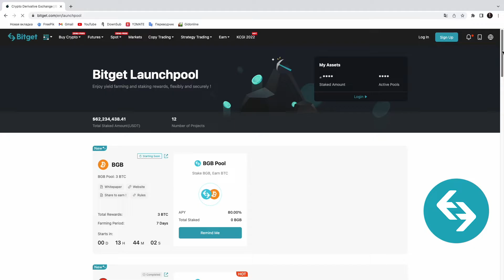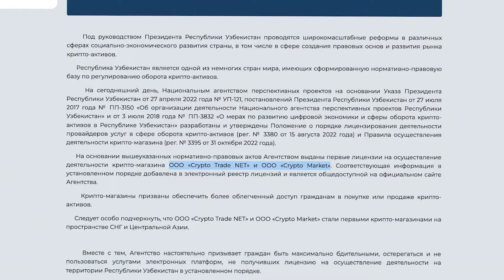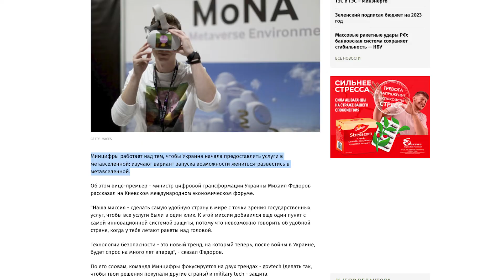NEGA MEN BITGETGA O`TMOQCHIMAN?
BITGET BIRJASIDAN RO`YXATDAN O`TING VA 3$ + QO`SHIMCHA BONUSLARGA EGA BO`LING: 🤑
MANI REFERAL SILKAM ORQALI RO`YXATDAN O`TGANLAR AGAR LAUNCHPOOL GA QATNASHSA ULARGA ALOHIDA 30BGB TANGASI BERILADI.
SILKAM ORQALI O`TGANLARNING TOP-10 DAN BIRIGI MAXSUS PUL MOKOFOTI BERILADI.
Kanalni qo`llab quvvatlamoqchi bo`lsangiz:
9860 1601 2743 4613 Humo

00:00 Referal Silka Bitget
00:28 Kirish
01:00 Bitget
03:06 LaunchPool
04:26 O`zbekistonda Crypto Do`konlar
05:16 MetaOlamda Nikoh tuzish va Ajrashish